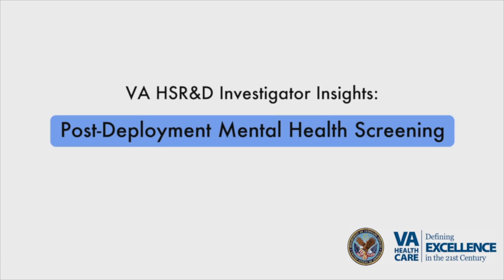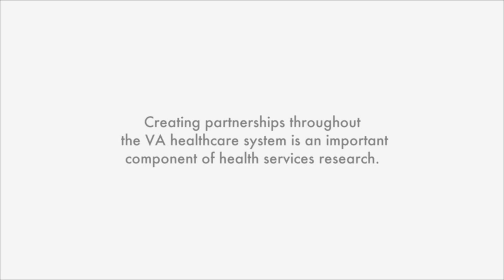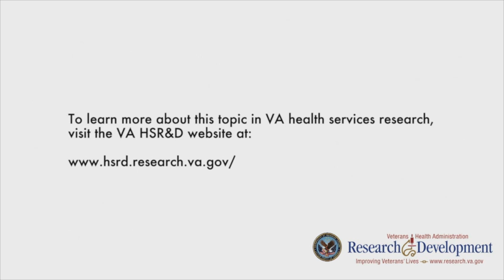VA HSR&D Investigator Insights: Post-Deployment Mental Health Screening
VA health services researcher Anne Sadler, Ph.D., R.N., talks about her work to improve the screening for, and detection of post-deployment mental health concerns in women veterans.